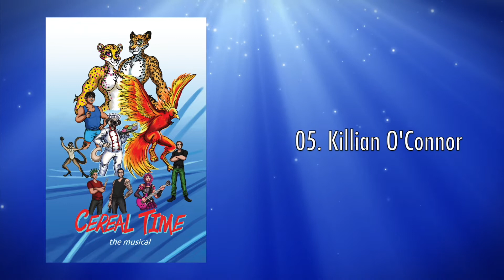05 Killian O'Connor - Cereal Time (the musical) [Official Audio]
To license Cereal Time for your theater group, and for more information about cast info, synopsis, etc.,

Cereal Time (the musical) features recordings from these sample libraries:

Alicia's Keys
Battery 4
Cinematic Strings 2
Cinematic Studio Strings
EastWest Ra
EastWest Stormdrum 2
EastWest Symphonic Orchestra Platinum
LA Scoring Strings
Native Instruments Acoustic Strummer
Native Instruments West Africa
Project SAM Symphobia
Spectrasonics Omnisphere
Spitfire Hans Zimmer Percussion
Steven Slate Drums 5.5

Live recordings featured:
Gibson SG Standard electric guitar
Ibanez SR30TH4II 30th Anniversary bass guitar
Rode NT1A for vocals

Mixed and Mastered in Logic Pro using plugins from Universal Audio, iZotope, and Logic Pro.

Cereal Time (the musical) is available now. Listen to the full symphony here on YouTube, and also on Spotify, Apple Music, and everywhere else.